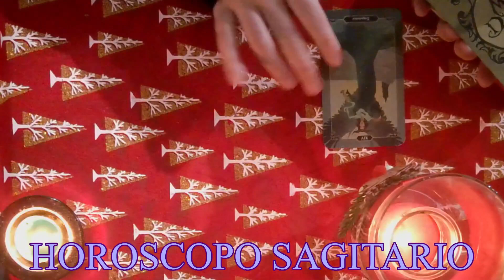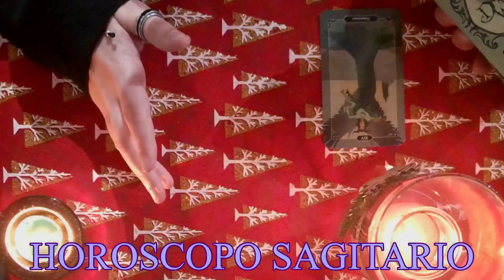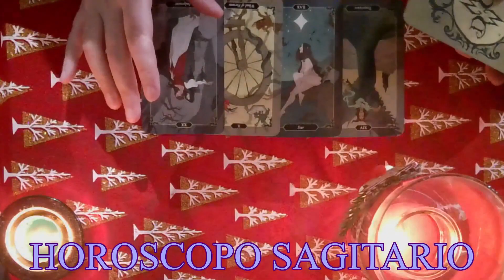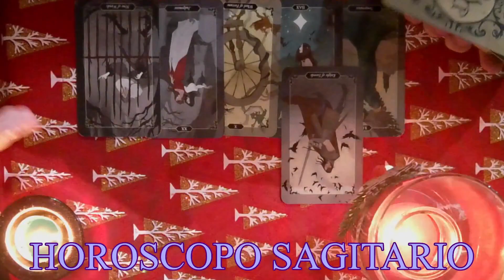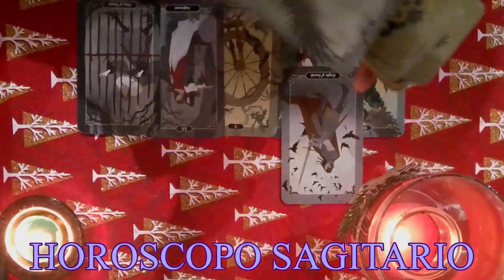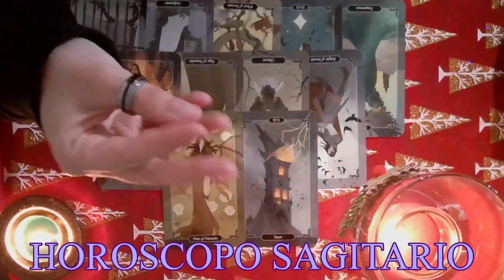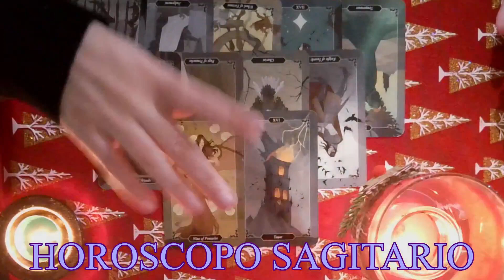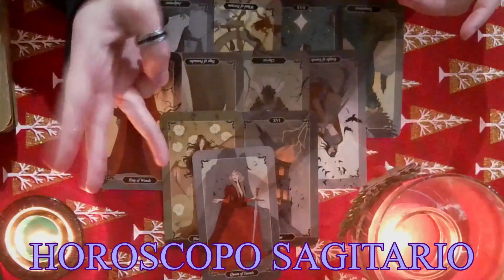HOROSCOPO DE SAGITARIO PARA 2024 MES A MES! DESCUBRE QUE TE DEPARA CADA MES DE ESTE NUEVO AÑO